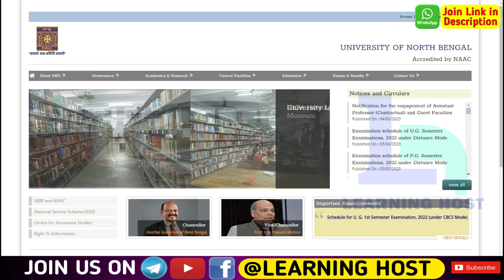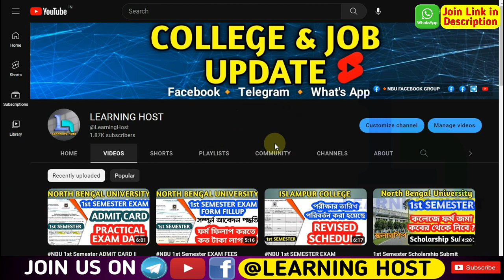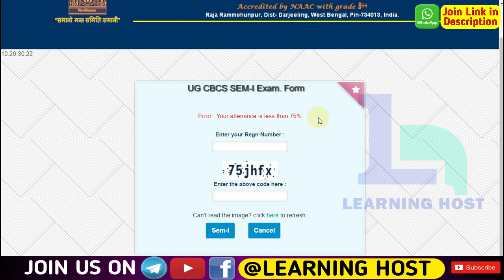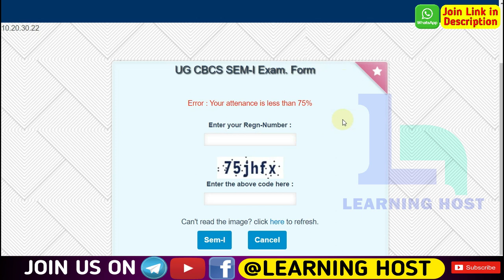NBU ERROR : Less than 75% Attendance ⚠️ Incorrect Registration Number ✓ কি করতে হবে ❓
1st semester  Exam FORM FILLUP Full Process

⭕ JOIN COLLEGE FACEBOOK, WHAT'S APP & TELEGRAM GROUP ⭕
 নীচের দেওয়া লিংক থেকে উত্তরবঙ্গ বিস্ববিদ্যালয়ের বিভিন্ন কলেজের FACEBOOK, WHAT'S APP ও TELEGRAM গ্রুপে যোগ হোয়ে যাবেন ।

Post Graduate / Under Graduate (M.A./M.Sc./M.Com/M.Lib.I.Sc/LLM.) & B.Lib.I.Sc. Admission
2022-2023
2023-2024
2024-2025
UNIVERSITY OF NORTH BENGAL
Raja Rammohunpur, Dist - Darjeeling, West Bengal. Pin-734013, India
Accredited by NAAC with Grade B++

🔶 ISLAMPUR COLLEGE 🔶
🔶 CHOPRA COLLEGE 🔶
🔶 BAGDOGRA COLLEGE (KGTM) 🔶
🔶 SILIGURI COLLEGE 🔶
🔶 ANANDA CHANDRA (AC) COLLEGE 🔶
🔶 NAKSHALBARI COLLEGE 🔶
🔶 APCR GOVT. COLLEGE 🔶
🔶 FALAKATA COLLEGE 🔶
🔶 MAYNAGURI COLLEGE 🔶
🔶 GHOSPUKUR COLLEGE 🔶
🔶 SUKANTA MAHAVIDYALAYA 🔶
🔶 PARIMAL MITRA SMRITI MAHAVIDYALAYA 🔶 UTTAR BANGA
🔶 RAJGANJ COLLEGE 🔶

⭕ আপনার কলেজ গ্রুপের লিঙ্কটি পেতে , কলেজের নামটি লিখে কমেন্ট করুন । 👇🏻

🔸🔸🔸Special Credit 🔸🔸🔸